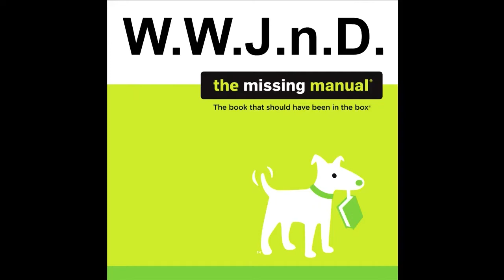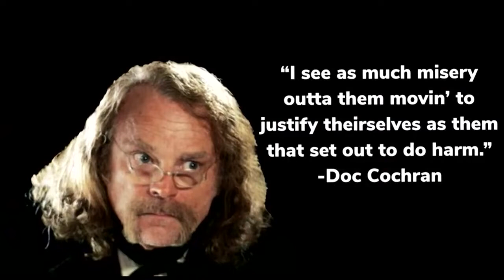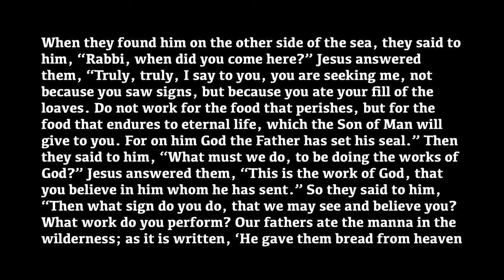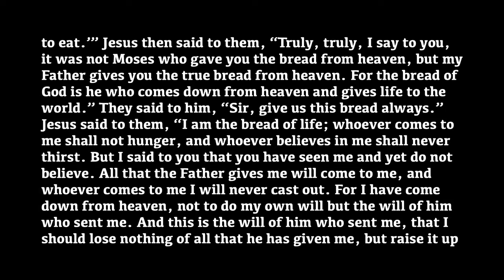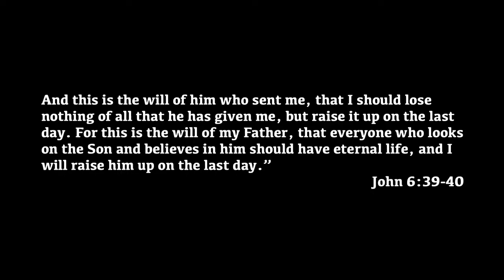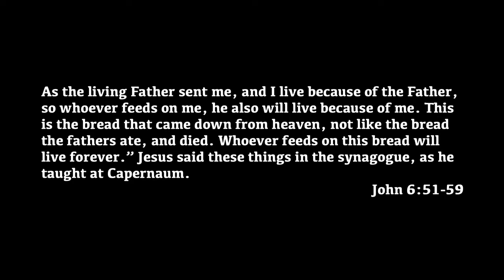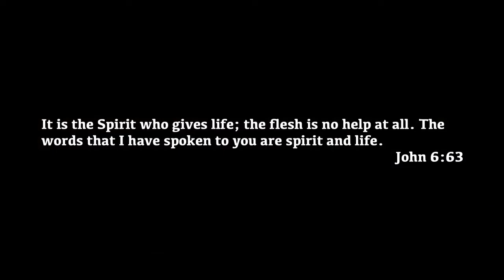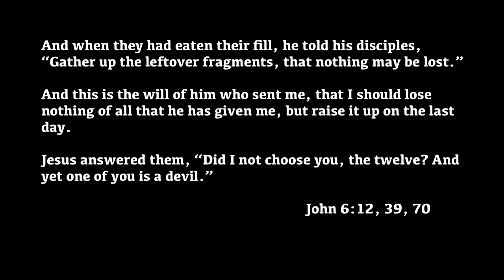The Missing Manual: WWJnD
Message by Brett Eades
July 24, 2022
John 6:66-71